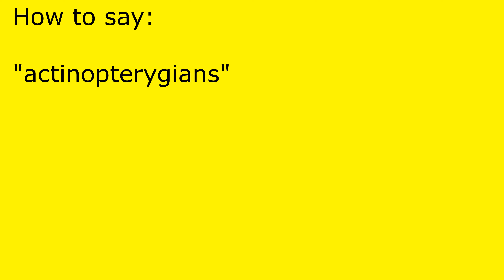How to pronounce actinopterygians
actinopterygians pronunciation.